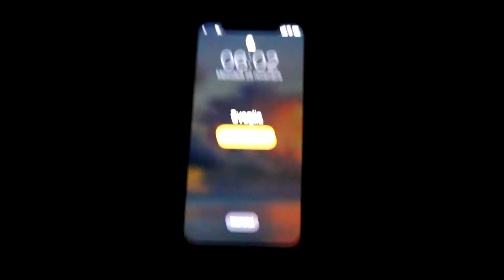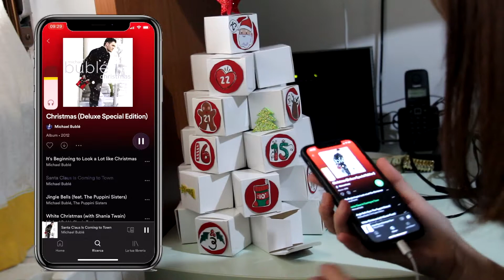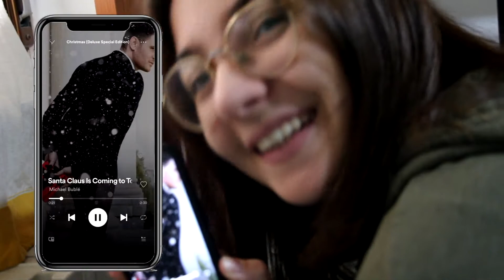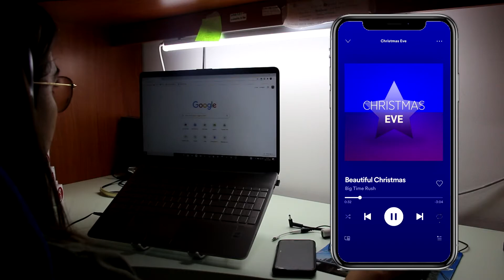taking my CAE cambridge exam, shampoo bars and more ITALIAN food | vlogmas 8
Hi I’m Luisa Congedo, formally known as eco with luisa. Here's today vlogmas 2020 with my experience taking the CAE Cambridge exam, buying a new shampoo bar and eating delicious Italian food haha. Hope you enjoy it!